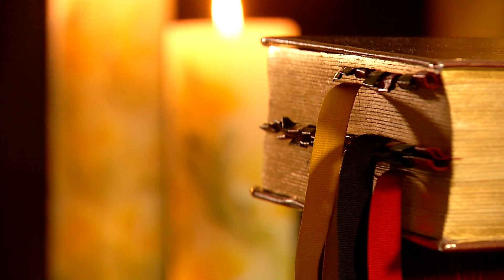Evangelio Del Día, Lectio Divina 21 De Agosto De 2017 - Tele VID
Lectio Divina es la forma de iniciar el día con la lectura del evangelio de hoy con la guía de Fray Alejandro Tobón